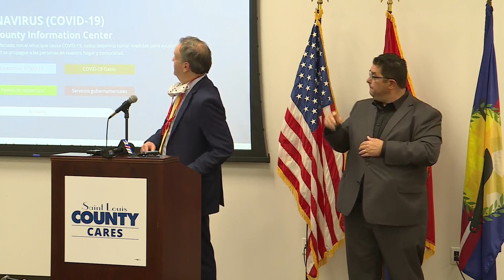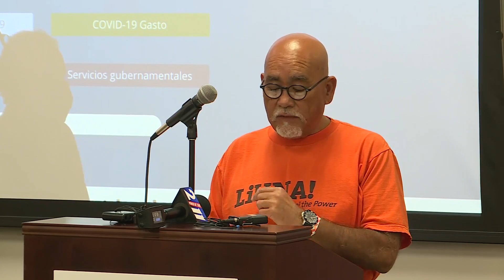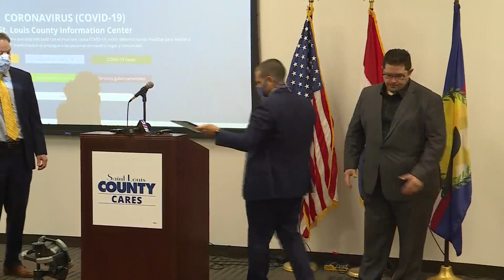St. Louis County making pandemic guidance available in Spanish